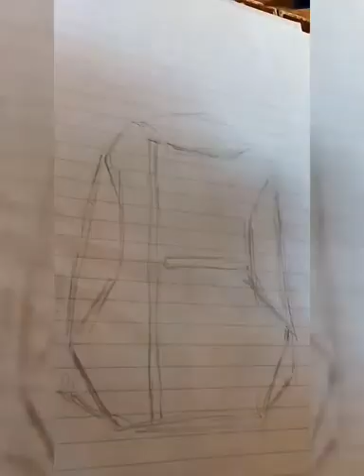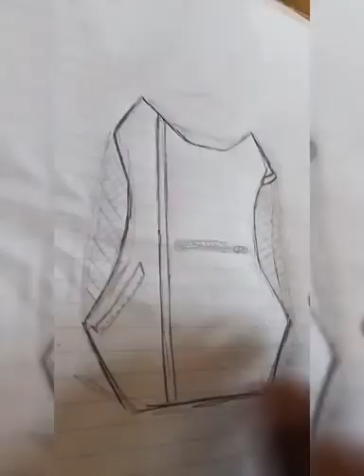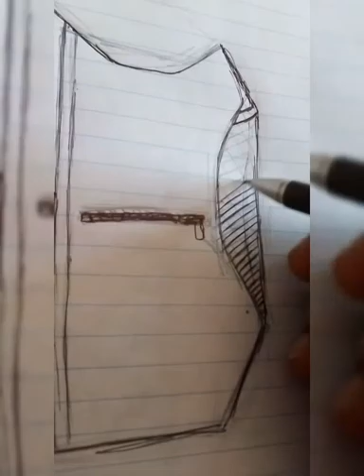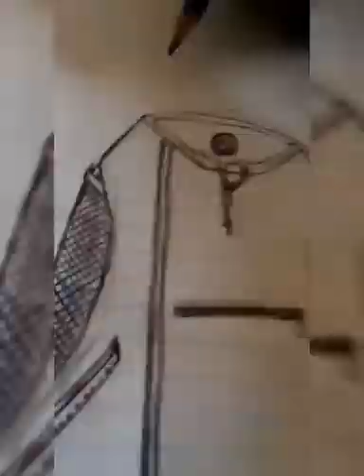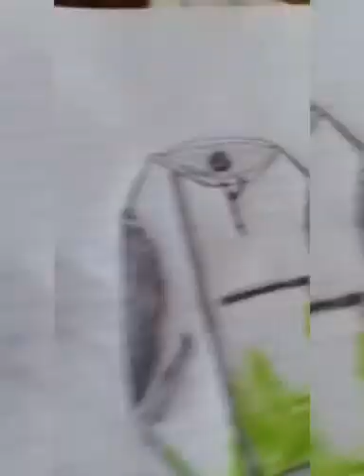January 9, 2021